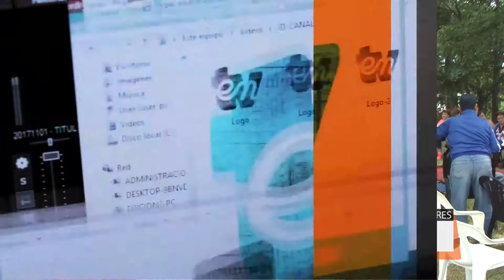Comenzó la colonia municipl para adultos mayores